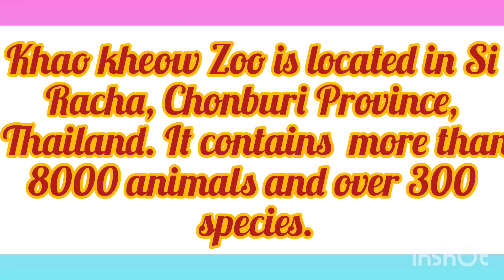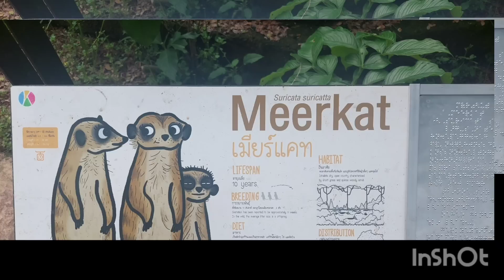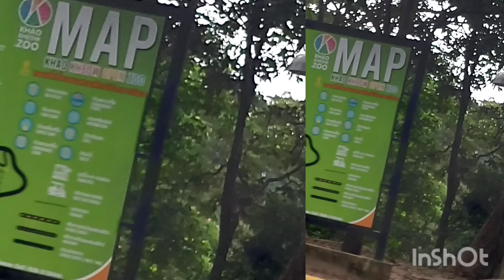Exploring Khao Kheow Zoo, Thailand